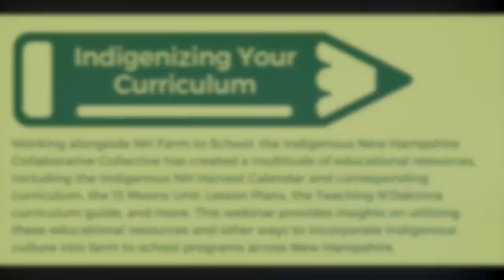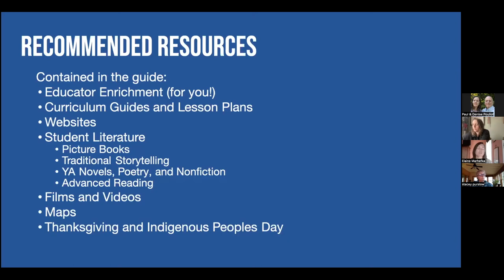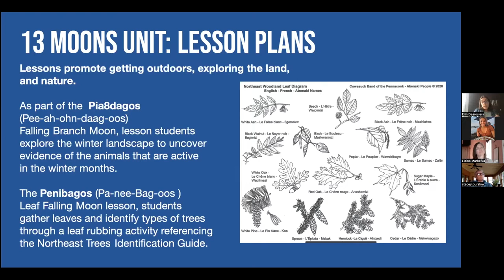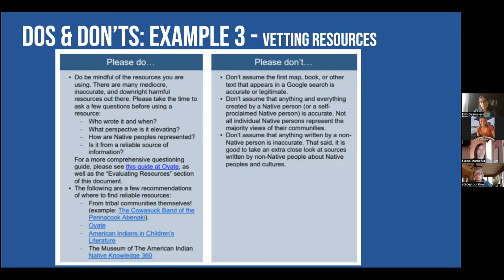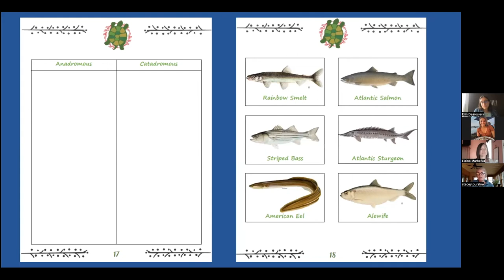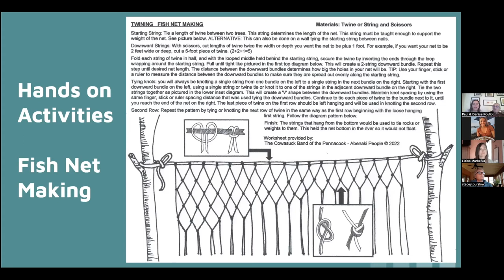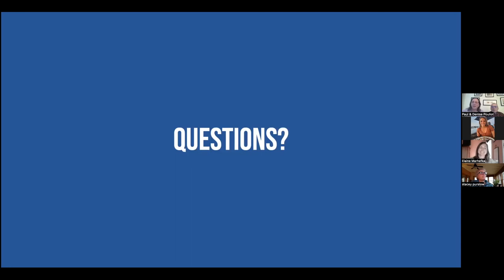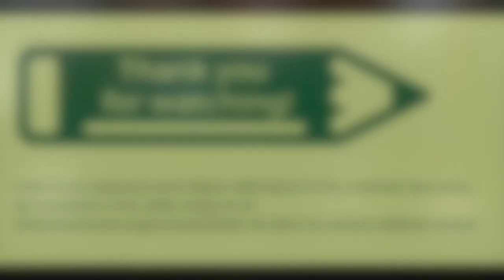Indigenizing Your Curriculum | 2022 Webinar Series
Working alongside NH Farm to School, the Indigenous New Hampshire Collaborative Collective has created a multitude of educational resources, including the Indigenous NH Harvest Calendar and corresponding curriculum, the 13 Moons Unit: Lesson Plans, the Teaching N’Dakinna curriculum guide, and more. Join this webinar to learn more about utilizing these educational resources and network about other ways to incorporate Indigenous culture into farm to school programs across New Hampshire.

In 2022, the NH Farm to School and the NH School & Youth Garden networks, convened teachers, schools, and educators from across New England for a webinar series covering a variety of farm to school and school garden topics. Watch all of the webinar recordings to learn about Indigenous farm to school curriculum in New Hampshire, farm to early childhood education, establishing a school garden, and more! More webinar recordings, resources and more can be found